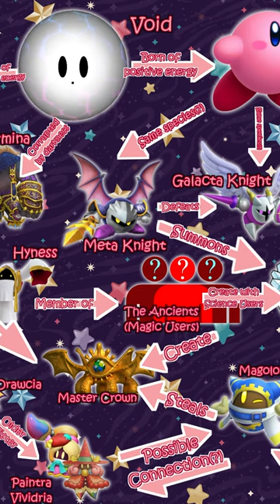Kirby's Amazing Continuity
I'm The Don